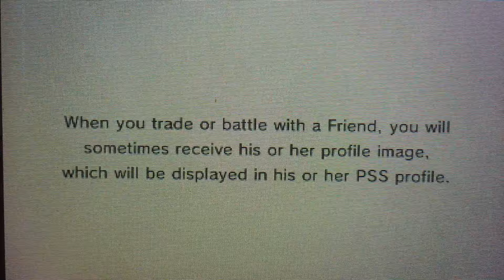Live WiFi Battle #003: ORAS OU - "Miami Heat"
Yo! What's good, YT? Got a live wifi battle here against ICE. Hope you enjoy! =]